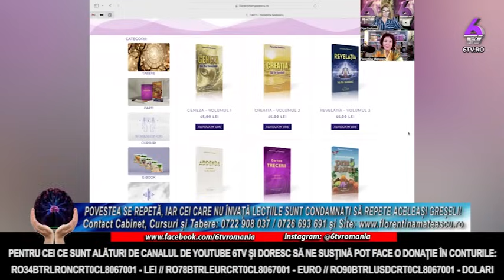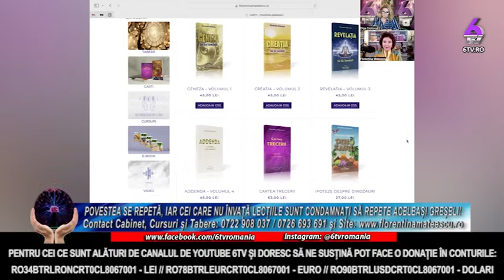POVESTEA SE REPETĂ, IAR CEI CARE NU ÎNVAȚĂ LECȚIILE SUNT CONDAMNAȚI SĂ REPETE ACELEAȘI GREȘELI!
🔸 RO34BTRLRONCRT0CL8067001 - LEI

🔸 RO78BTRLEURCRT0CL8067001 - EURO

🔸 RO90BTRLUSDCRT0CL8067001 - DOLARI